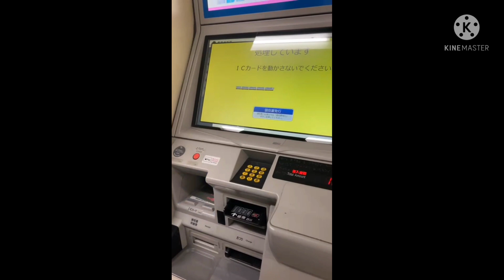Cherry Blossom - Sakura Japan🌺 🇯🇵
Sakura - Cherry Blossom of Japan 2022.